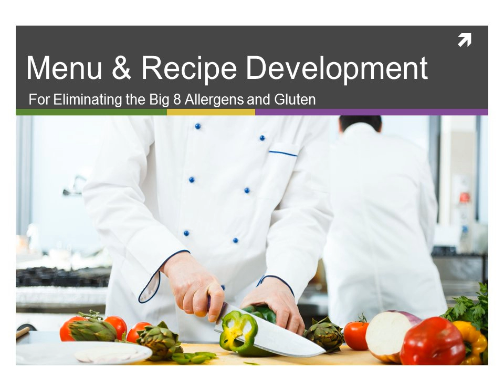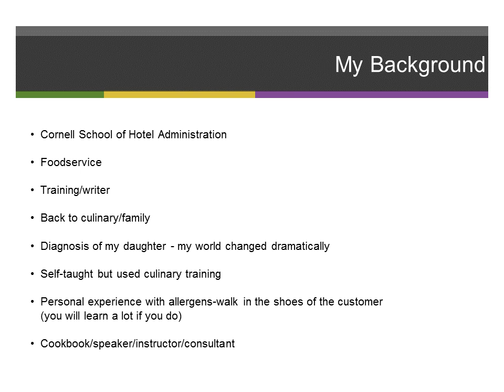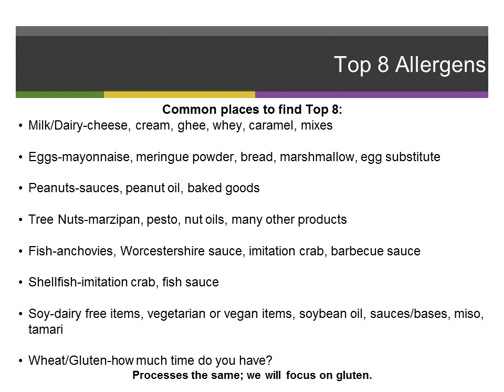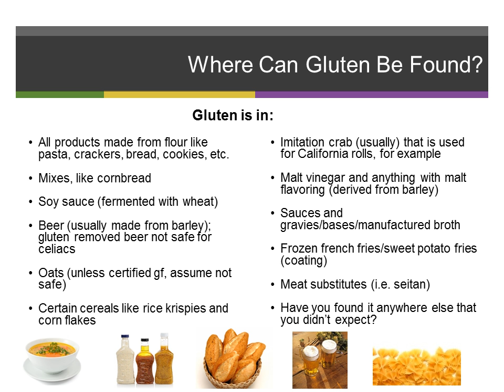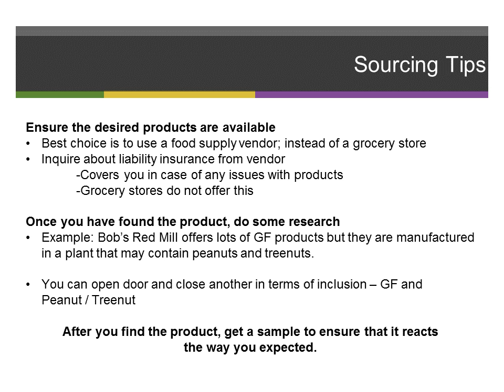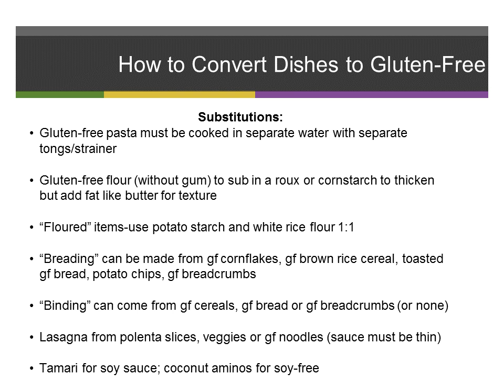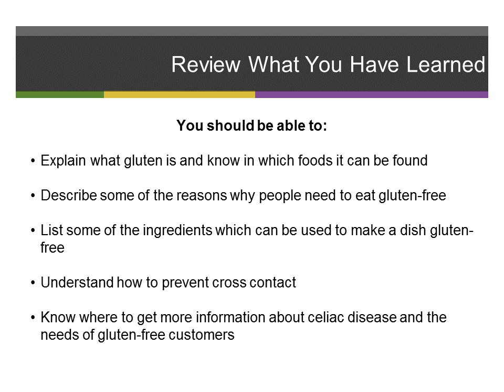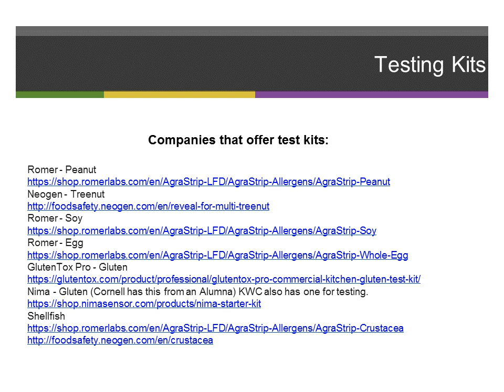Menu & Recipe Development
for eliminating the Big 8 Allergens & Gluten